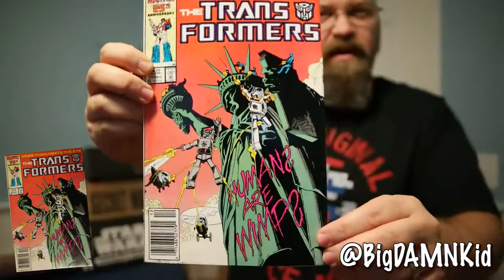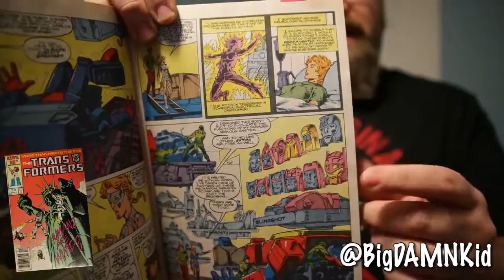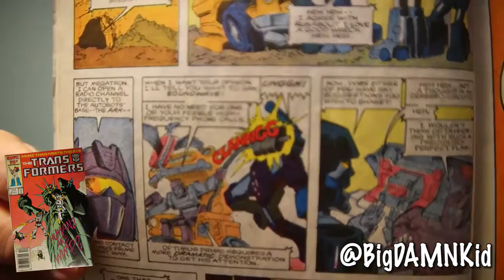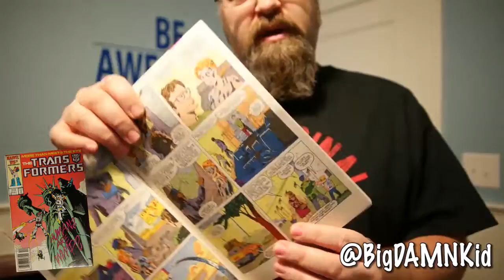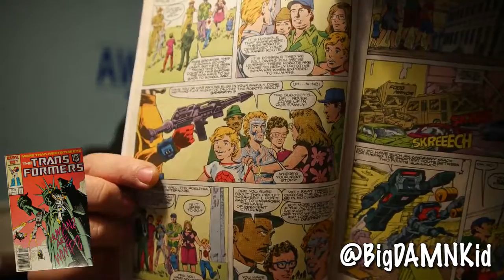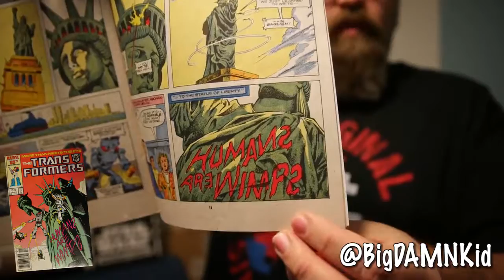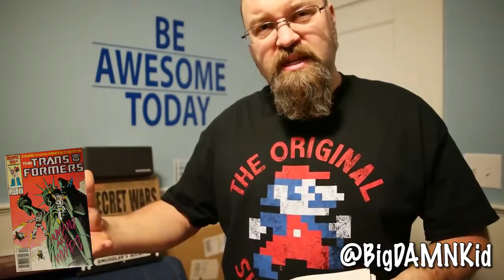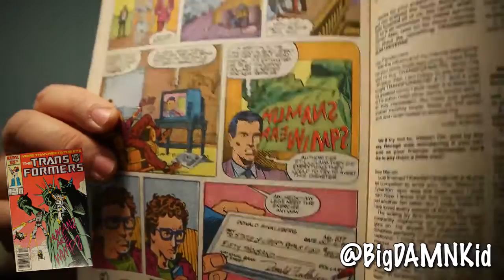Runabout and Runamuck Do America - The Transformers Issue 23 - 1986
What if Beavis and Butthead were Transformers? Well, then they would be Runabout and Runamuck. These Battlechargers make their debut in the Transformers comic book at the summoning of Megatron. However, they quickly rebel and get sidetracks to go on their own Cross Country Graffiti spree after seeing a little bratty kid add graffiti to the side of what I can only assume is a Hojos. Are none of  America's landmarks safe!

We also catch up with Circuit Breaker and Donny Finkleberg who has sold out Skids and feel bad about it but can't do anything to help him.

This issue is titled: Decepticon Graffiti

*** This is an older video from a previous channel of mine called Big Damn Kid. You can see why I moved everything in this explanation video.

The T-Shirt I am Wearing - Jump Man - Original Since 1981 - A Loot Crate Exclusive from Nintendo